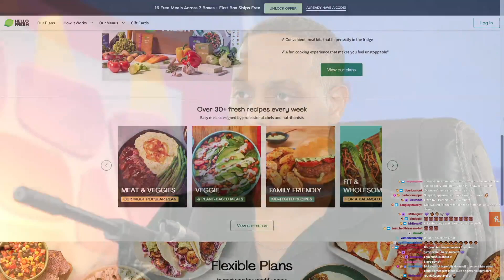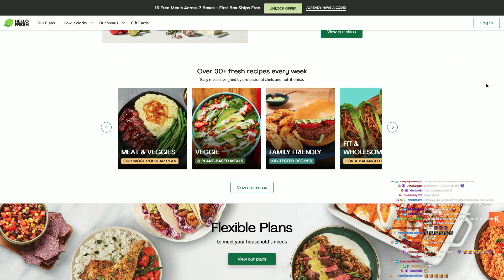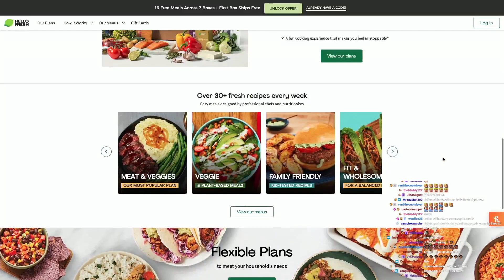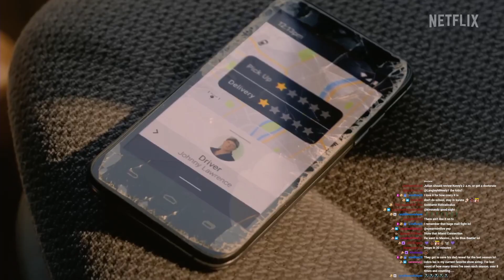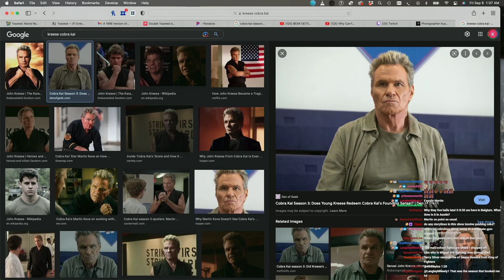COBRA KAI SEASON 5 NETFLIX REVIEW | Double Toasted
COBRA KAI SEASON 5 NETFLIX REVIEW | Double Toasted - Today at Double Toasted we have our Cobra Kai Season 5 review. In this funny video, we look at the Cobra Kai Season 5 trailer before going in-depth into our Cobra Kai review for Season 5. We show some Cobra Kai Season 5 scenes along with giving our overall thoughts on the direction of this Karate Kid show. What did you think of the new season of Cobra Kai?

Double Toasted LIVE in Las Vegas!